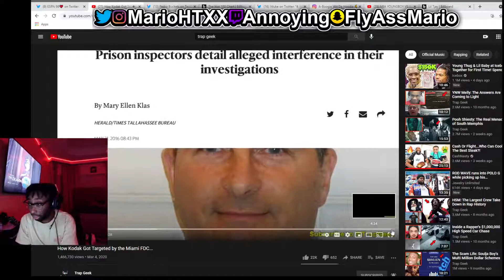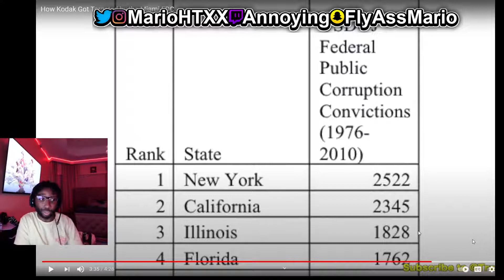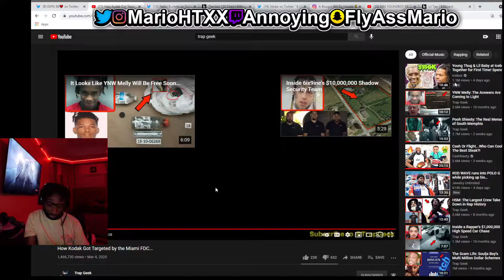AnnoyingTV Reacts to Kodak Black getting shot at!